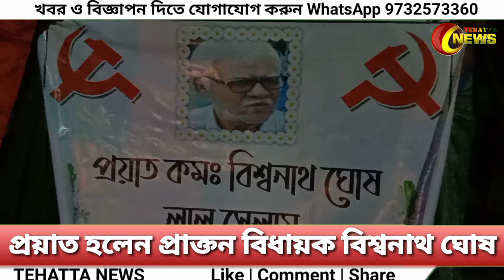প্রয়াত হলেন প্রাক্তন বিধায়ক বিশ্বনাথ ঘোষ | MLA Biswanath Ghosh | CPIM MLA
MLA Biswanath Ghosh
CPIM MLA Biswanath Ghosh
Palashipara MLA
Nadia MLA News
Tehatta News